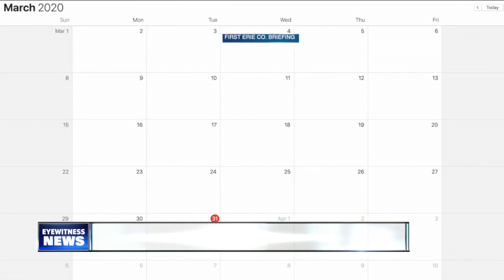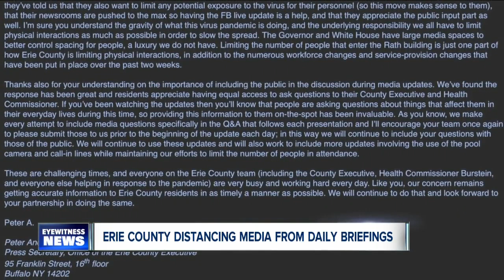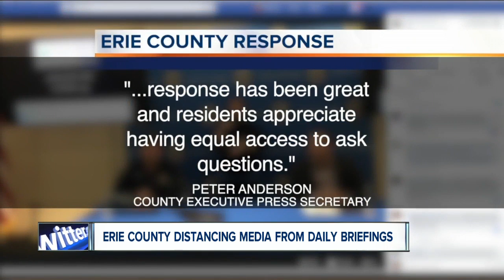County Executive agrees to reopen news briefings to press at urging of local media outlets